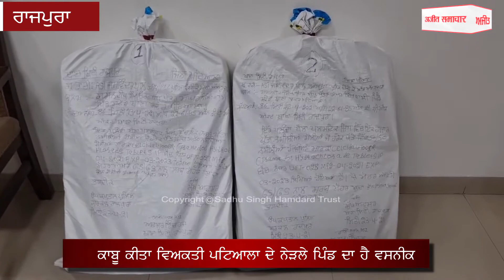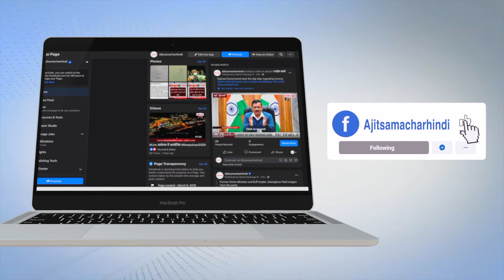ਕਾਰ ਸਵਾਰ ਸਮਗਲਰ ਕੋਲੋਂ ਇਕ ਲੱਖ ਨਸ਼ੀਲੀਆਂ ਗੋਲੀਆਂ ਬਰਾਮਦ